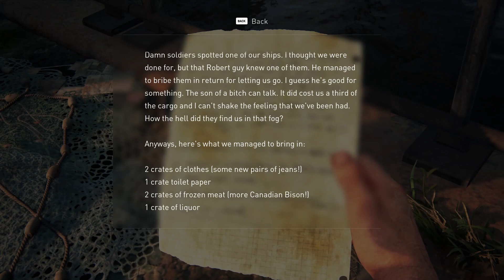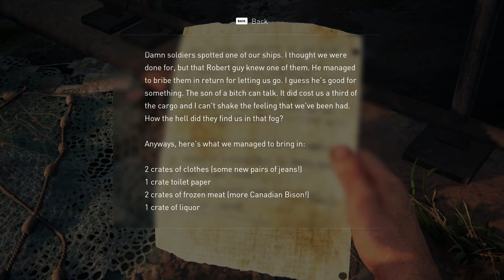The Last Of Us Part 1: Chapter 2.2 - The Quarantine Zone - The Cargo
In the critically acclaimed video game "The Last of Us Part 1," embark on a breathtaking journey through a post-apocalyptic world teetering on the brink of extinction. Set twenty years after a devastating fungal outbreak decimated humanity, society has crumbled, and survivors must navigate a landscape plagued by ruthless infected creatures and desperate human factions.

Watch me assume the role of Joel, a hardened smuggler haunted by his past, who forms an unlikely bond with Ellie, a young girl immune to the infection. Tasked with delivering Ellie to a group known as the Fireflies, who hope to find a cure, Joel must guide her across treacherous territories while facing unimaginable dangers.

As they traverse desolate landscapes, the duo encounters a range of captivating characters, each harboring their own secrets and motivations. Together, Joel and Ellie confront harrowing challenges, including brutal encounters with infected beings and hostile survivors. As their relationship evolves amidst the chaos, players witness a tale of resilience, sacrifice, and the enduring power of humanity.

"The Last of Us Part 1" seamlessly blends intense gameplay with a compelling narrative that delves into themes of love, loss, and survival. Experience heart-pounding stealth and combat mechanics as you scavenge for resources, solve puzzles, and engage in thrilling encounters that demand strategic thinking and resourcefulness.

Immerse yourself in a beautifully crafted world, brought to life by stunning visuals, atmospheric sound design, and a hauntingly emotive musical score. As you unravel the secrets of this post-pandemic world, your choices and actions shape the destiny of Joel and Ellie, leaving an indelible mark on the lives of those who dare to survive.

"The Last of Us Part 1" is a masterpiece of storytelling, captivating players with its rich characters, evocative setting, and emotionally charged narrative. Prepare to be enthralled as I embark on an unforgettable journey that challenges my perceptions of morality and leaves an indelible mark on your gaming experience.

Join the fight for survival. Will you let humanity perish, or will you discover the strength to endure and find hope in a world consumed by darkness? The fate of mankind rests in your hands.